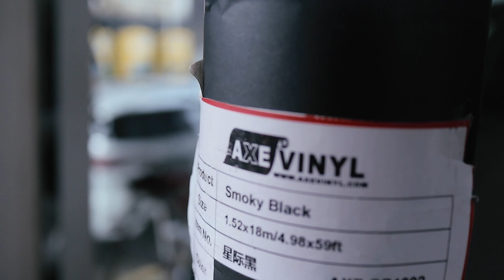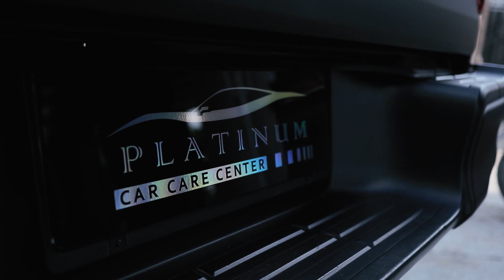Hilux wrappingsticker Smoky Black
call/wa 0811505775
follow instragram Platinumbanjarmasin